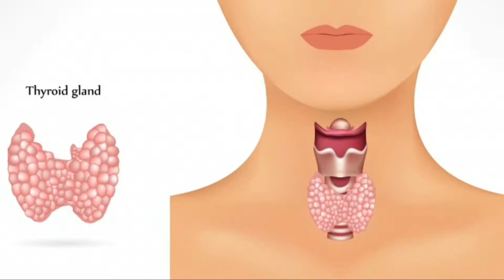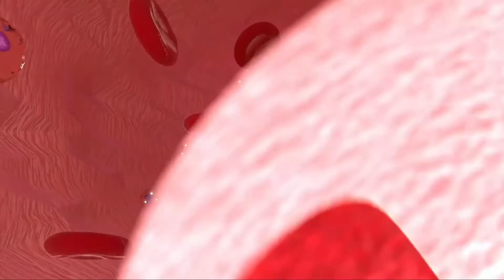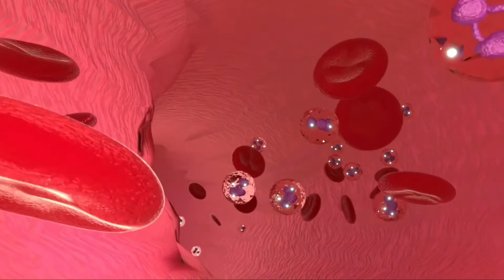Thyroid treatment possible ? | thyroid cure | hypothyroidism symptoms | hyper thyroid problem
Cure Thyroid problem permanently | Hypothyroidism & Hyperthyroidism symptoms cause & treatment

in this video you are going to know about the actual truth behind thyroid problem treatment in English language
so i hope this video is helpful for you if you like this video then give its a thumbs up and if you have any friend that want that knowledge then share this video with them and if you have not subscribe this channel then please subscribe the channel to get more interesting such like that ,

What causes hypothyroidism?

What happens if hypothyroidism is left untreated?

What effect does hypothyroidism have on the body?

What are the symptoms of thyroid problems in females?

How can I check my thyroid at home?

How can I lose weight fast with hypothyroidism?

How do you feel when you have hyperthyroidism?

Can hyperthyroidism be cured?

What causes hyperthyroidism?

Is exercise good for hyperthyroidism?

About Channel

Hey everyone DiseaseMedia is a platform to understand all medical Microbiology related aspects in a easy way in English language ,that will be useful for your life to be healthy without diseases